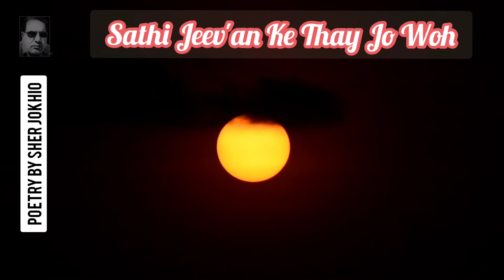Sooraj Ke Dhalnay Ka Manzar Sher Jokhio